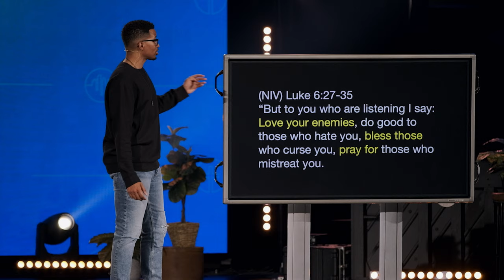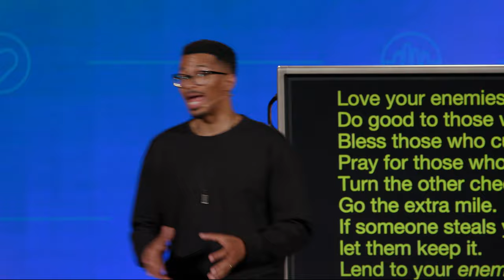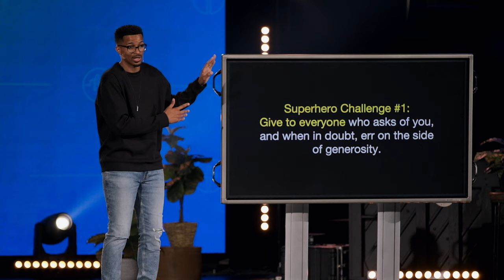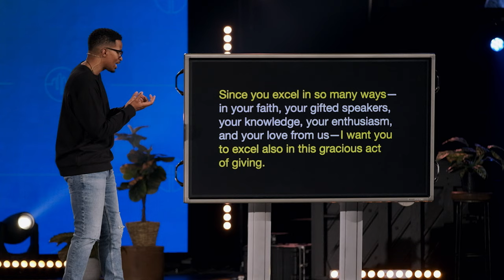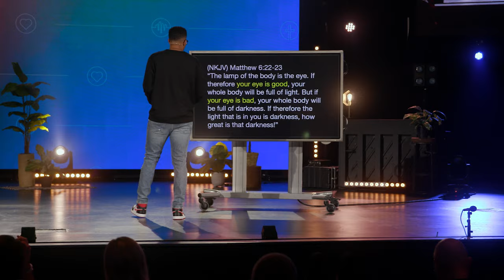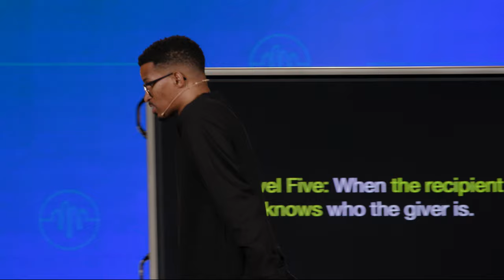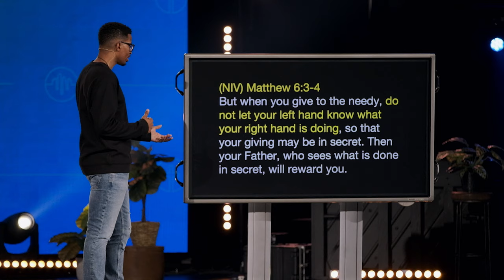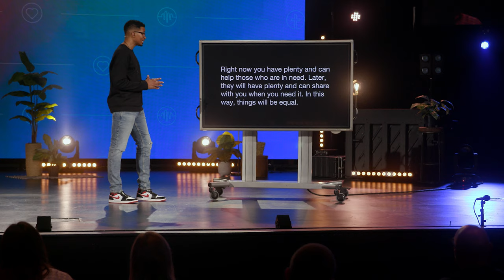How To Be A Superhero - What If He’s Not Joking? - Ryan Leak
If you want to live like no one lives, then you need to learn to give like no one gives! In this message, Pastor Ryan Leak challenges us to go to the next level in our generosity as we look to Jesus' way of living and giving!